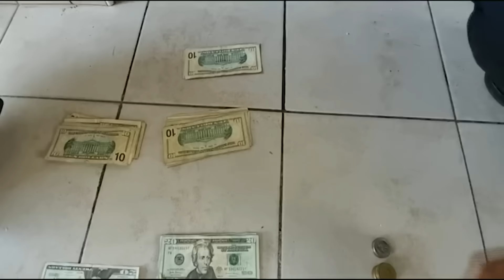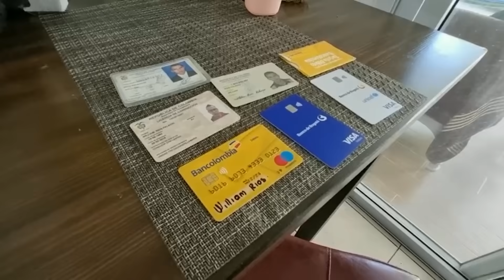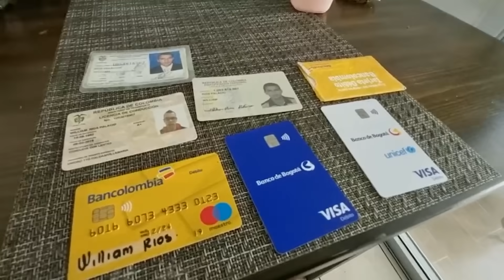DASARTICULAN BANDA DE "ALUMNOS" GUSTAVO PETRO EN EL SALVADOR//SIGUE LA "CHONGUENGA" EN LA POLITICA.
L-A POLICIA Y FISCALIA  DESARTICULARON UNA BANDA DE "ALUMNOS" DE GUSTAVO PETRO  EN EL SALVADOR, INFILTRADOS.?
-CANDIDATO DE ARENA IMITA A  NORMAN QUIJANO SOBRE LASS PANDILLAS Y SIEMBRA DUDAS SOBRE LO QUE HARÁ